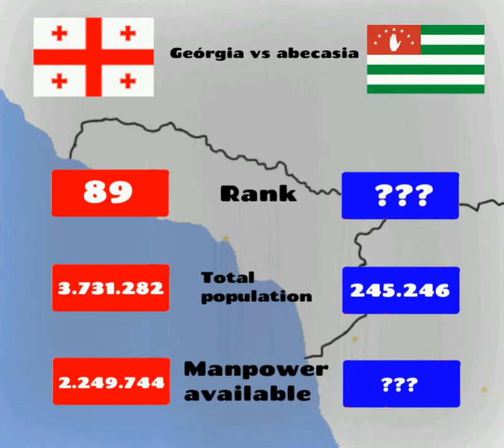Abecasia vs Georgia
happy christmas!